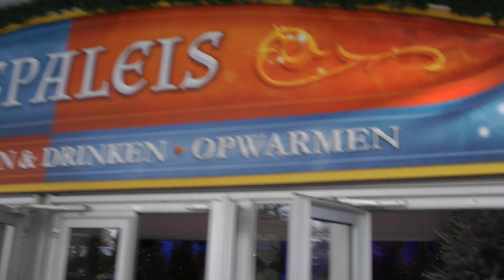IJspaleis Winter Efteling 2017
IJspaleis Winter Efteling 2017: new at the WInter Efteling, the new IJSpaleis section with food, drinks, a little show, ice skating, bounce castle and more.

Dont'forget to setup the Push Notification to see our newest video's!

Please give us thumbs-up if you like our videos!